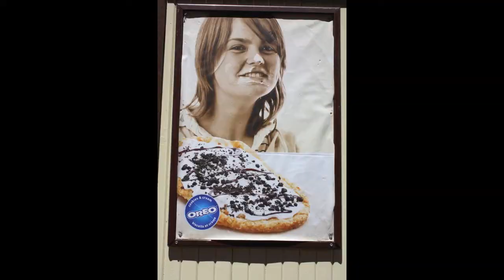Ottawa - we did it !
Ottawa
Capital of Canada
Canada day and more
No intentions to steal a million from the sound track